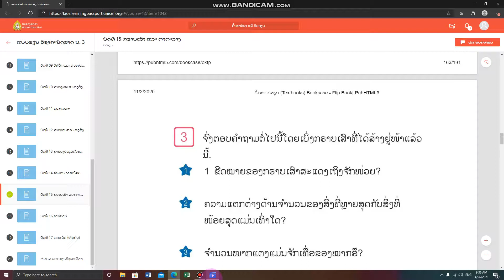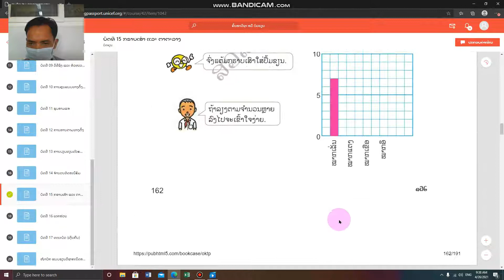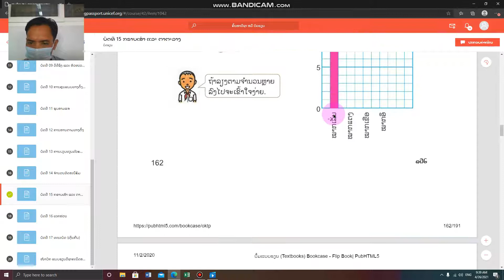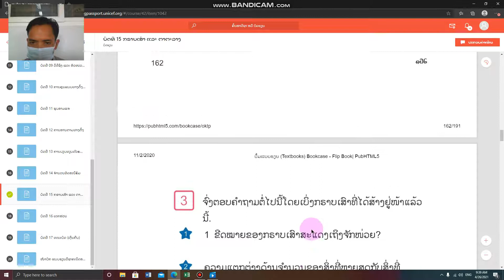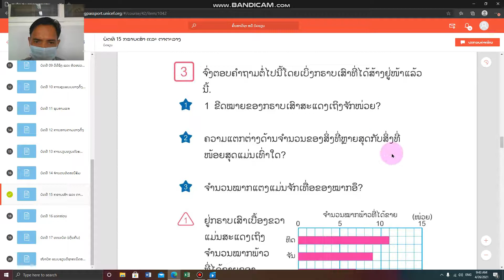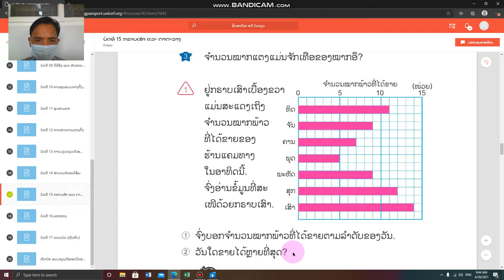ຄະນິດສາດ ປ.3 ບົດທີ 15 ກຣາຟເສົາ ແລະ ຕາຕະລາງ ຄລິປ4